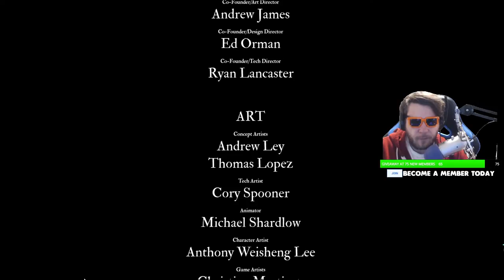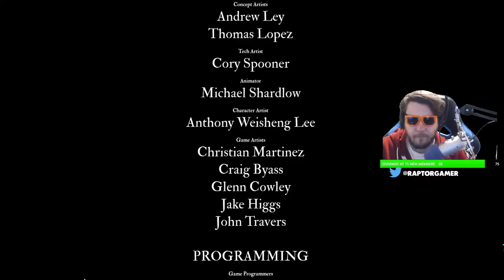Submerged: Hidden Depths - Surviving & Exploring Flooded Post Apocalyptic Mega City On A Small Boat